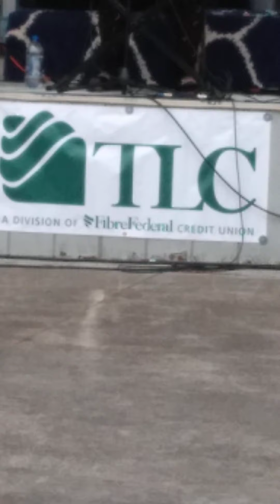Lincoln County Fair 21